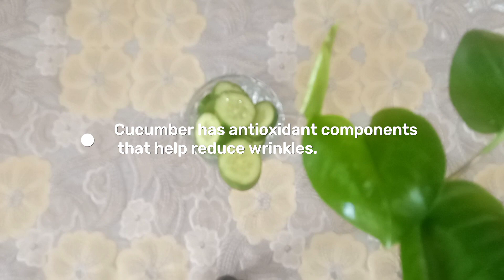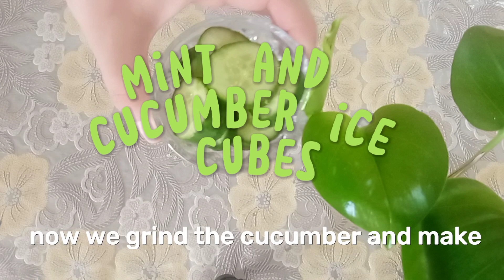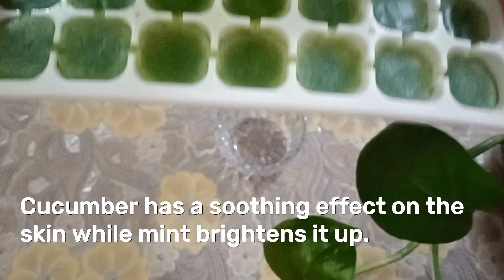Skin whitening cucumber ice cubes, Removes sun tan and give glowing and radiant skin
Cucumber ice cubes are made by blending fresh cucumbers with water and freezing the mixture in ice cube trays. They can be used as a refreshing addition to drinks or to cool down on a hot day. To make cucumber ice cubes, simply blend a cucumber with water until smooth, then pour the mixture into ice cube trays and freeze until solid. Once frozen, the cucumber ice cubes can be stored in a sealed container in the freezer for later use. They are a great way to add a refreshing twist to your drinks without adding extra sugar or calories.
Cucumbers are often touted as a natural remedy for skin whitening due to their high water content and various beneficial compounds. Here are some potential ways that cucumbers may help with skin whitening:

Hydration: Cucumbers are about 95% water, which can help to hydrate the skin and reduce dryness or dullness that can make skin look darker.

Vitamin C: Cucumbers contain vitamin C, which is a potent antioxidant that can help to reduce skin damage and hyperpigmentation caused by free radicals.

Mild bleaching properties: Cucumbers have mild bleaching properties due to the presence of natural enzymes and acids, which can help to lighten skin and reduce the appearance of dark spots or blemishes.

Soothing effect: Cucumbers have a cooling and soothing effect on the skin, which can help to reduce inflammation and redness that can make skin look dull or uneven.

However, it's important to note that cucumbers alone may not provide significant results for skin whitening, especially for more severe cases of hyperpigmentation or uneven skin tone. It's also important to practice sun protection and use other skin care products as recommended by a dermatologist for optimal skin health.